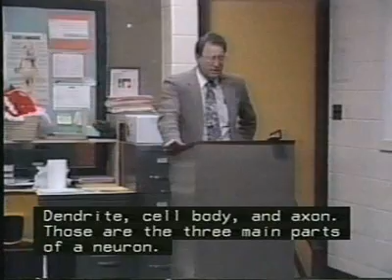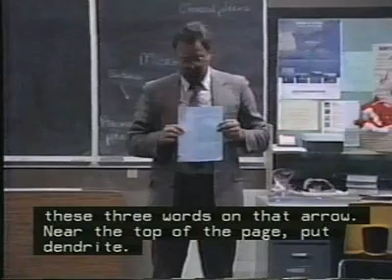An Excerpt of a Lecture on Neurons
For "TIPS"Program